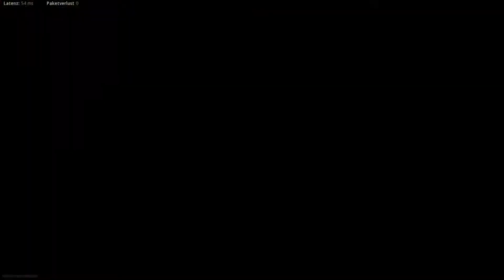Me trying hardcore BAR domination on Oasis (26:3)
Gunm Gally; INFINNITUM; StickyFlames and unknown177_

                                                     Benjamin Bauer
                                                     Tonstudio und Recording
                                                     49406 Barnstorf